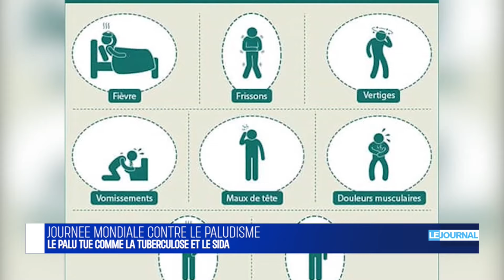F. TSHISEKEDI TRES FACHE DE LA LENTEUR DES TRAVAUX DANS LES CHANTIERS SUR L'AVENUE NGUMA A KINSHASA